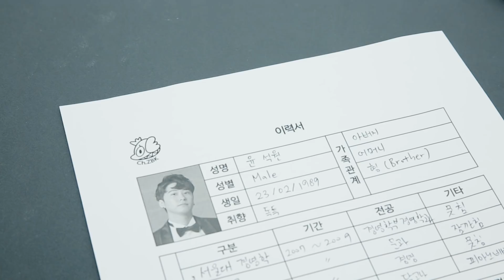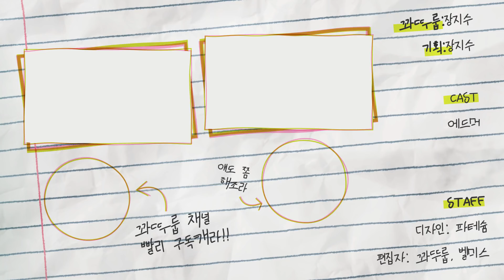에드머 5달동안 1억 6천만원 범 (팩트) ｜꽈뚜룹 면접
꽐루! 반갑씁니다 :) 유튜버 에드머는 원레 경재 선생님이 꿈이였대요 ㅋㅋ
수익이 안나와쓸떼 공사장 알바까지 했다니..ㄷㄷ
안어울림; 여튼! 두번쩨 면접애서도 뽀블 사람이 업내요..
다음 면접은 누구를 볼까요?

한국 처음 놀러왔을때 영상 보기!
대학교 방학때 한국에서의 영상 보기!